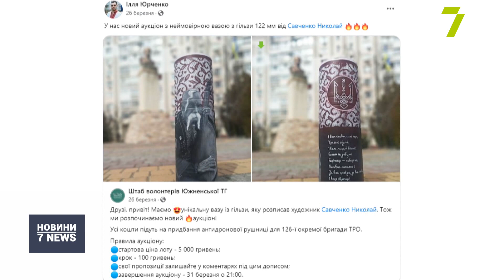Художник з Южного розписує гільзи для аукціонів, аби допомогти збройним силам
Відпрацьовані боєприпаси із унікальними зображеннями волонтери продають на аукціонах і таким чином збирають допомогу армії - на рації та протидронові пушки. Як на снарядах з'являються картини, бачили наші кореспонденти.